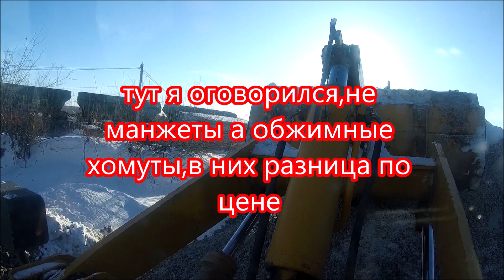ПРО НЕАДЕКВАТНЫХ ПИСАКАХ//ПОРВАЛ ВТОРОЙ РВД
Работаем со щебнем по старой схеме.порвало шланг рвд.рассказываю про учителей нашей професии